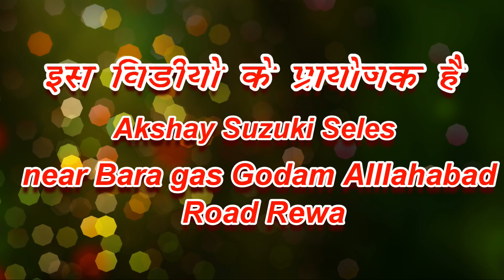डॉक्टर साहब ऑपरेशन बाले !! dr sahab Apreshan bale !! A film by Avinash Tiwari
विंध्य प्रदेश का सुपरस्टार अविनाश तिवारी
यह वीडियो केवल मनोरंजन के लिए बनाया गया है

कलाकार__ अविनाश तिवारी
             __ पूजा तिवारी
            __  रवि तिवारी
स्टोरी __ अविनाश तिवारी
कैमरामैन__ शिवम शोन्धिया
एडिटर__शिवम